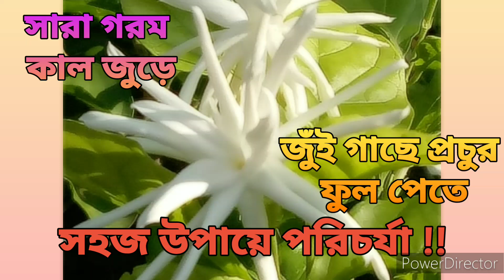গরমে জুঁই গাছে ফুল পাওয়ার জন্য সহজ পরিচর্যা | Easy care of Jasmine plant throughout summer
Srikrishna Nursery- CGR

Address- Bagbazar, Talpukur 3rd lane,
                   Chandannagar, Hooghly.

Opening Time:- 9am- 1pm

Editing:- Anirup Sankar Chatterjee

More links